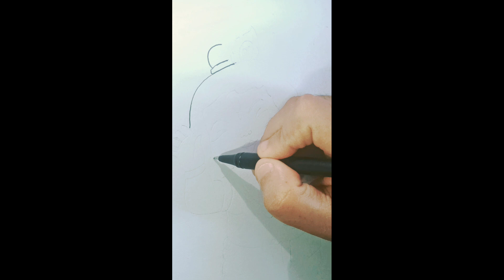Janmashtami Special Complete Tutorial Krishna Drawing